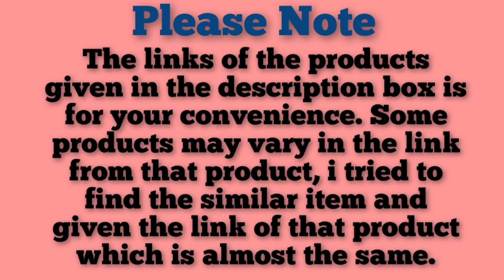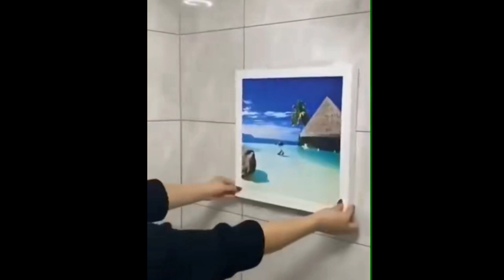Amazon latest unique kitchen products/Home items, kitchen organizers/Amazon space saving organizers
Amazon space seving kitchen organizers / household item
In this video I'm going to show kitchen useful item which u can buy from Amazon, Flipkart,Dmart and also from Local market..

*** please Note hear all Amazon link 👇
U can click n buy

👇corn cuter

👇kitchen trolly

👇towal hanging

👇Kitchen sink rack

👇Kitchen wall rack

👇Toothpaste Dispenser

👇Garlic Chopper

👇LEVEN Lares 4GB

👇Transparent Food Box

👇Plastic Drawer

👇Corner Bathroom Rack
Bathroom Corner rack

👇Hand blender

👇vegetable cutter

👇handy chopper

👇Plastic Bowl

want it appear in my channel, please notify me via private message or email. The content will be REMOVED within 24 hours.